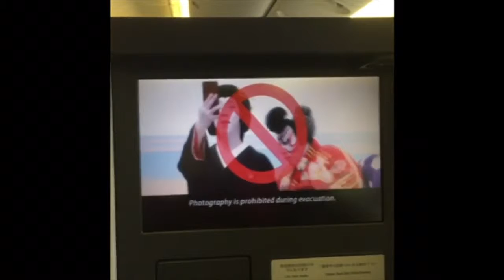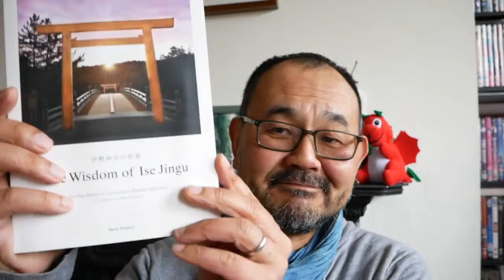The Best Place to Visit in Japan? | Q & A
I am answering a viewer question. What is the best place to visit in Japan. When is the best time? Travel tips?

I organised this book launch for the City of Ise.

This video is not sponsored at the time of posting but I'm open to opportunities!

I’m originally from Japan and have lived in the UK for just over twenty years, helping both Japanese and international businesses.

I post a new story on this channel twice every week. 😁